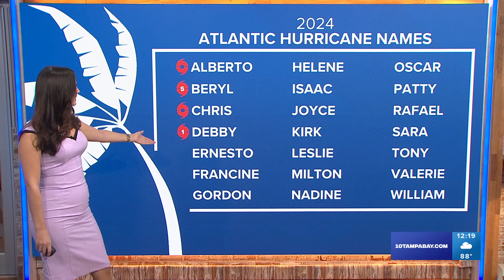Tracking the Tropics: Wave in the Atlantic has a 60% chance of development over the next few days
The chance for development is low for the next 48 hours but increases to medium over the next week.